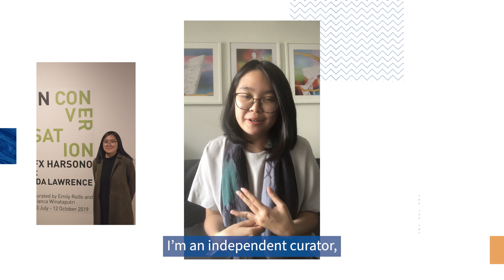Graduate into Industry: Bianca, Bachelor of Arts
Bachelor of Arts alum Bianca found that the internship she completed with Multicultural Arts Victoria helped to springboard her into her career.